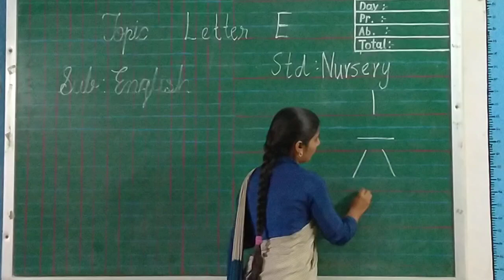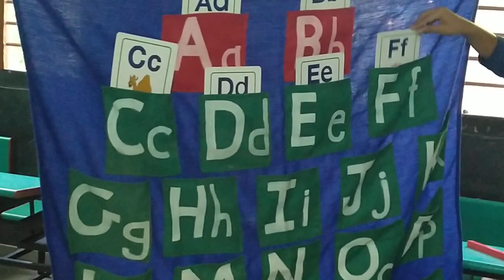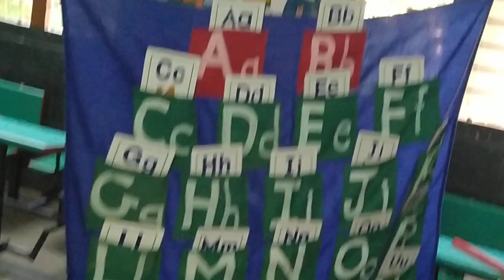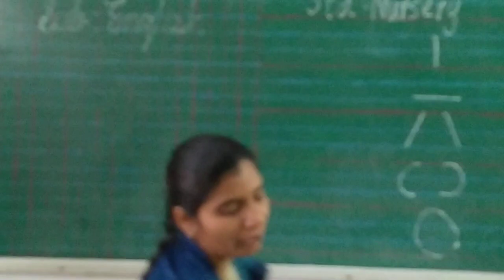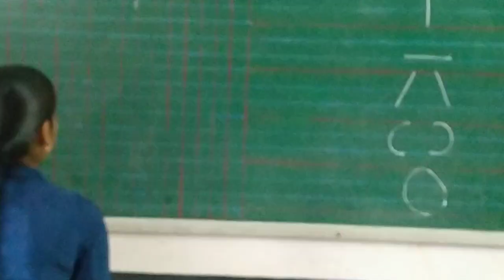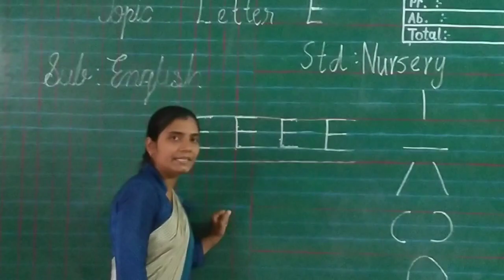Std: Nursery Sub: English Topic: Capital letter 'E'